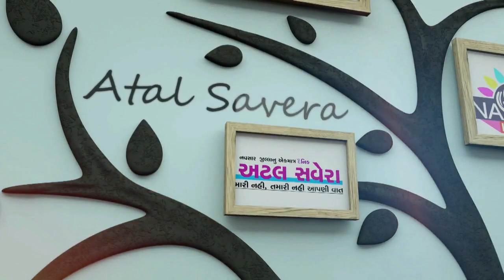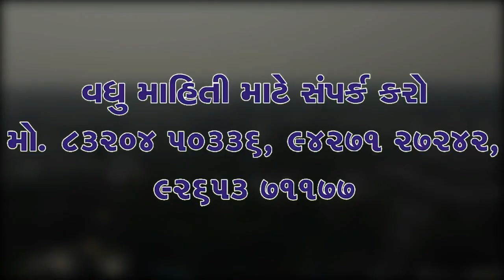ZATPAT NEWS :- ધારાસભ્ય આર.સી પટેલની અધ્યક્ષતામાં મારીમાટી મારો દેશ સહિત 74માં વનમહોત્સવની ઉજવણી થઈ